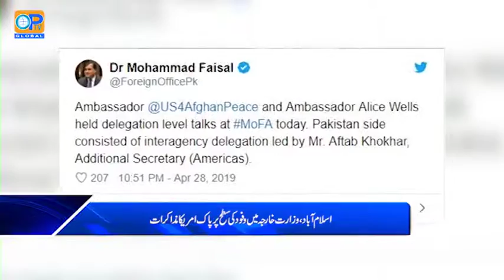OPTV Bulletin 29 04 2019 part 01